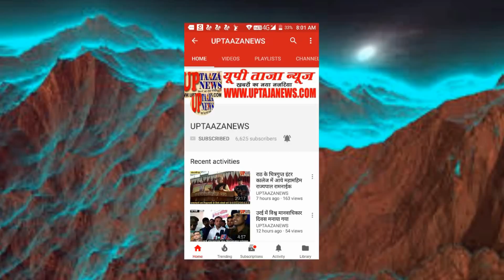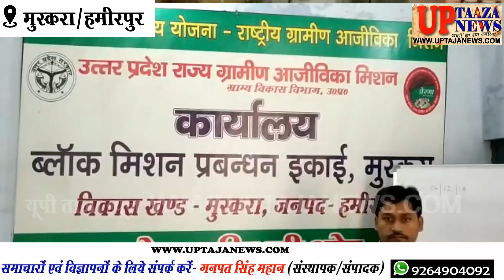मुस्करा में महिलाएँ समूह से समृद्धि की ओर